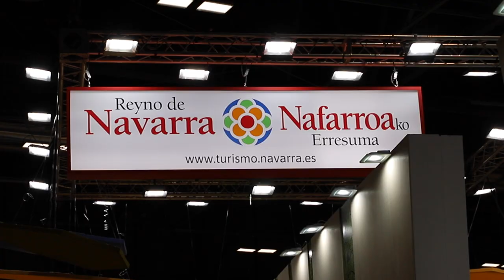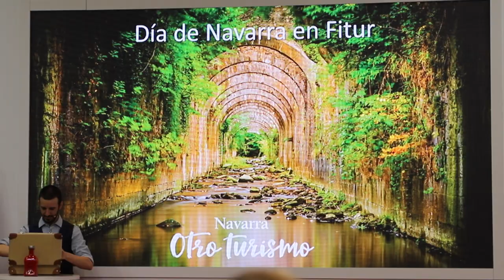Aznal y Pozueta defienden que Nafarroa reúne las condiciones de un modelo sin masificaciones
Apostamos por un turismo sostenible que cuide el entorno y respete la cultura, la lengua y la historia de nuestro territorio con condiciones laborales dignas.

Nafarroa reúne las mejores condiciones para apostar por un modelo lejos de las masificaciones y así lo han defendido Laura Aznal y Bel Pozueta en FITUR2023.